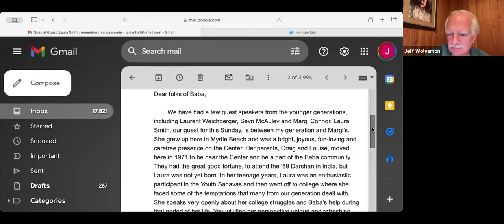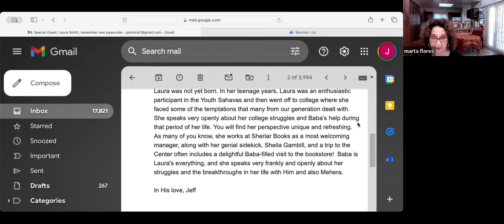Late Night Chat with Jeff: Laura Smith, June 2, 2024, live on Baba Zoom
We have some informal chat after every arti, the "post-arti party"! But once a week, Jeff Wolverton joins us for some serious mining of the spiritual depths. Join us for conversation, more readings, songs, quotes - you never know what treasures will be uncovered!

Dear folks of Baba,

        We have had a few guest speakers from the younger generations, including Laurent Weichberger, Sevn McAuley and Margi Connor. Laura Smith, our guest for this Sunday, is between my generation and Margi’s. She grew up here in Myrtle Beach and was a bright, joyous, fun-loving and carefree presence on the Center. Her parents, Craig and Louise, moved here in 1971 to be near the Center and be a part of the Baba community. They had the great good fortune, to attend the ’69 Darshan in India, but Laura was not yet born. In her teenage years, Laura was an enthusiastic participant in the Youth Sahavas and then went off to college where she faced some of the temptations that many from our generation dealt with. She speaks very openly about her college struggles and Baba’s help during that period of her life. You will find her perspective unique and refreshing. As many of you know, she works at Sheriar Books as a most welcoming manager, along with her genial sidekick, Sheila Gambill, and a trip to the Center often includes a delightful Baba-filled visit to the bookstore!  Baba is Laura's everything, and she speaks very frankly and openly about her struggles and the breakthroughs in her life with Him and also Mehera.

In His love, Jeff

To join the email list for Late Night Chats, contact Angela